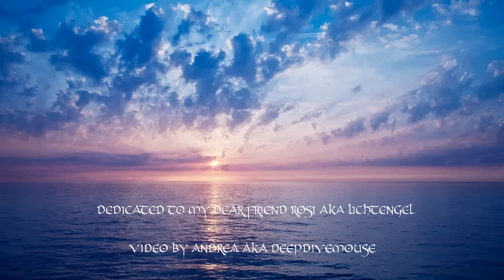SEA OF DREAMS - 2002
Sea of Dreams from the album Land Of Forever.